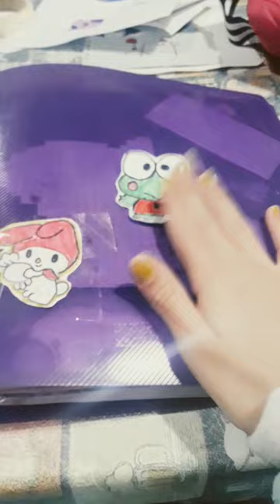9 de julio de 2023